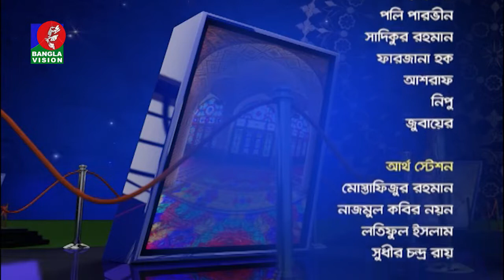ইসলামিক অনুষ্ঠান | Manob Jibone Islam | BanglaVision Program | Ep-72